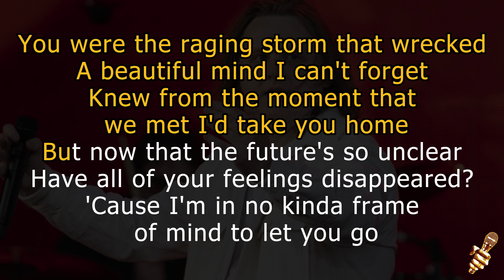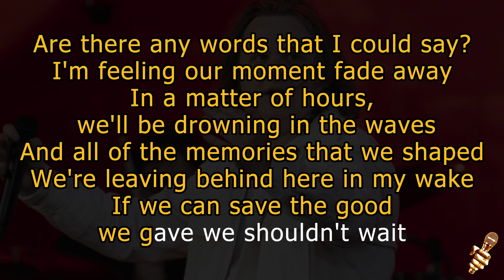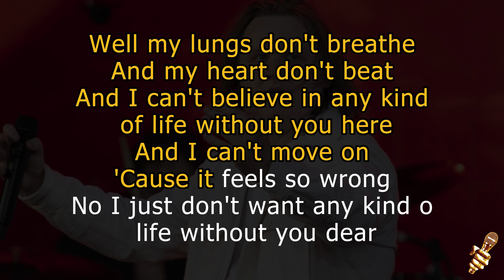Lewis Capaldi - Any Kind of Life (Karaoke Version)